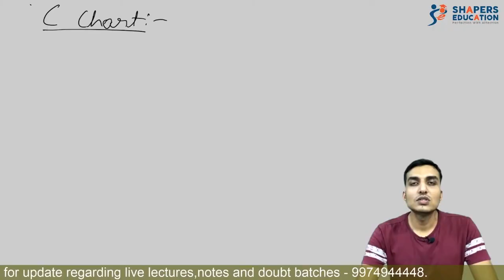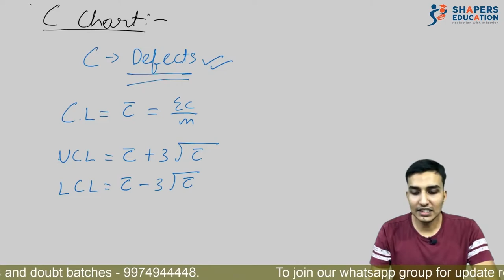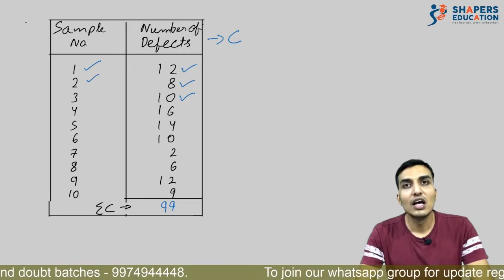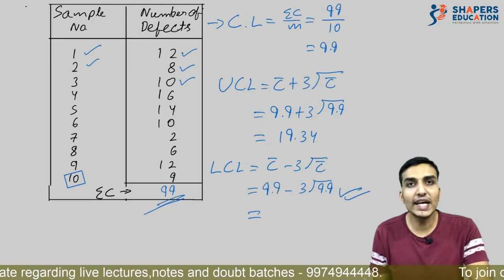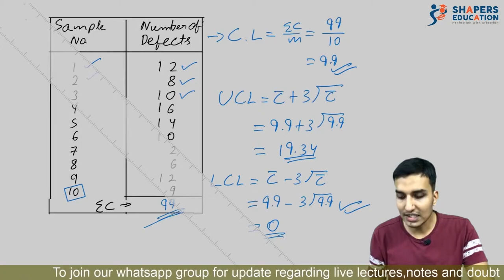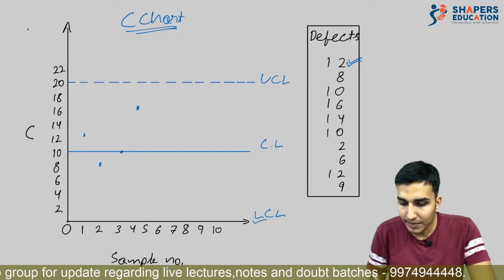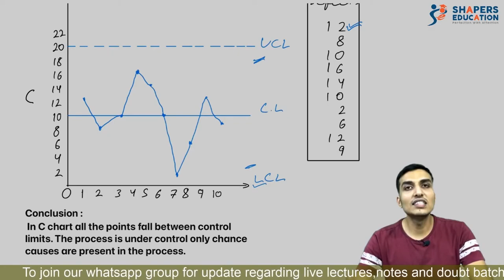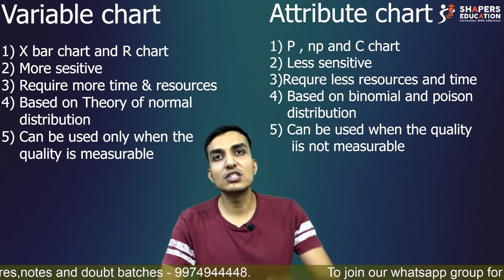C chart : SQC : Chart of Attribute: with theory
Here we are discussing STATISTICAL QUALITY CONTROL
C chart, Uses of C chart and Difference between Variable chart and attribute chart,
this topic is helpful for B.COM, BBA, MBA and professional studies.

0:00 intro
0:50 what is C chart
1:55 C chart formulae
3:17 C chart illustration
5:44 C chart plotting
8:16 C chart interpretation
8:42 C chart uses
8:50 Difference  between Variable chart and attribute chart